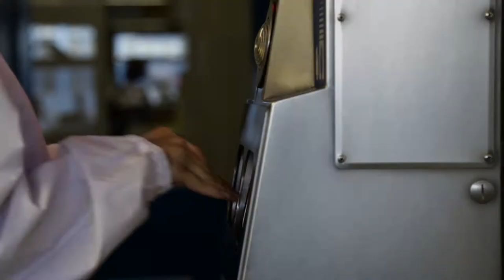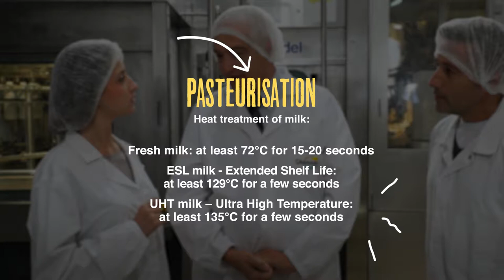Granarolo Fresco Episode 3 - a tour of the Production Facility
How does a bottle of fresh milk get to our home? Here are all the numbers, the protocols to follow and the ins-and-outs of a facility where milk and dairy products are processed.
This is Fresco - everything that goes into a glass of milk!